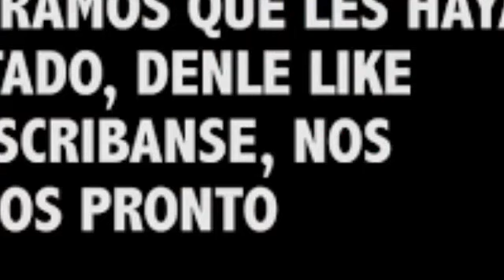AMIGOS Y AMIGAS IMPOSIBLE DE CREER LO QUE SUCEDIÓ